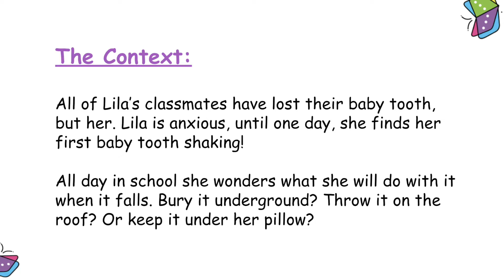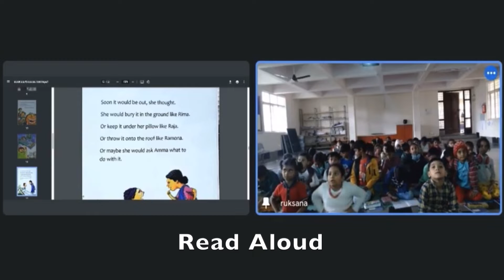HLC Lila's Loose Tooth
At Turning Pages, children explore a book from multiple perspectives. After listening to engaging read alouds, children are guided through vocabulary building, they then take comprehension quizzes. This is followed by discussions in small groups to discuss the plot and larger themes around the book. Finally, energisers and fun activities keep everyone alert and engaged!

In this film, you will see how some of this comes alive with the book Lila’s Loose Tooth!